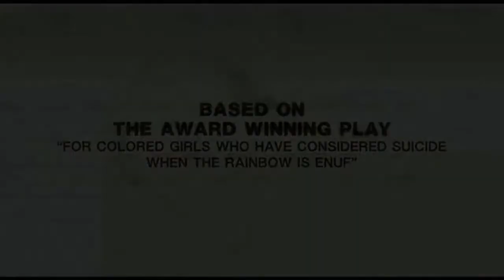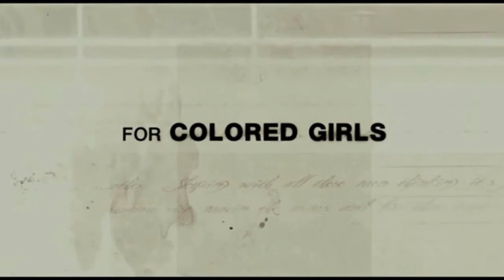Colored [Trailer]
This took forever to edit and i'm still only halfway satisfied with it. I may tweek it more and re-upload.
Cast:
RED-Esmeralda
ORANGE- Thumbelina
YELLOW-Destino
GREEN-Emporess Marie
BLUE-Jasmine
PURPLE/PINK-Megara
BROWN- Kida
WHITE-Almathea